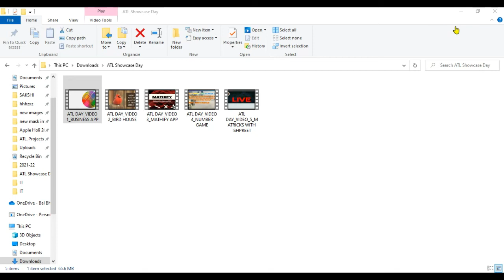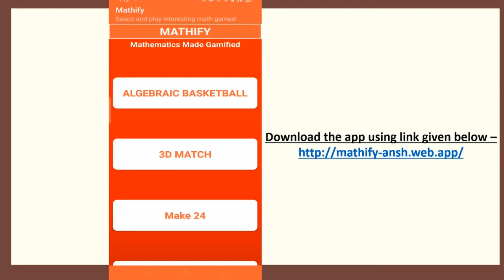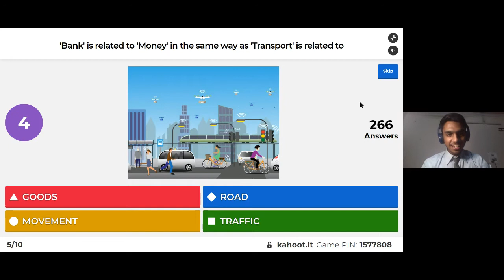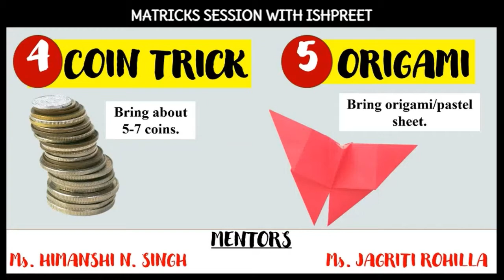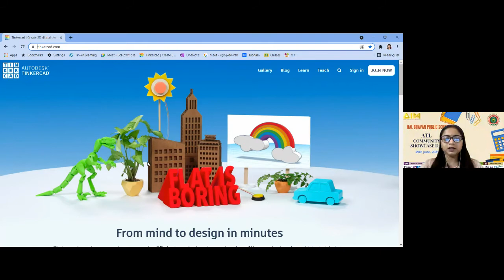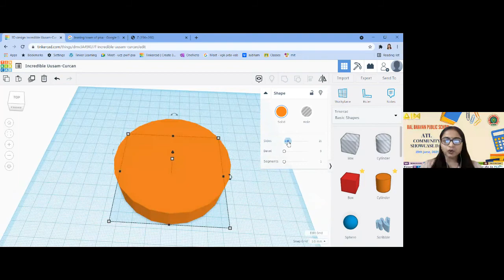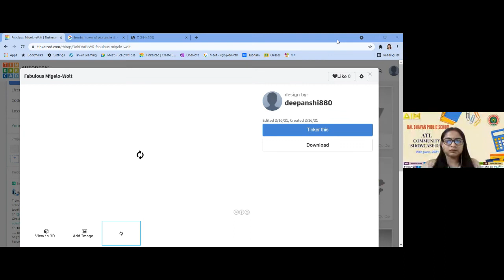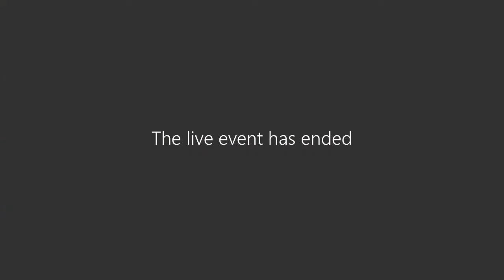ATL_Showcase_Day_29.06.2021